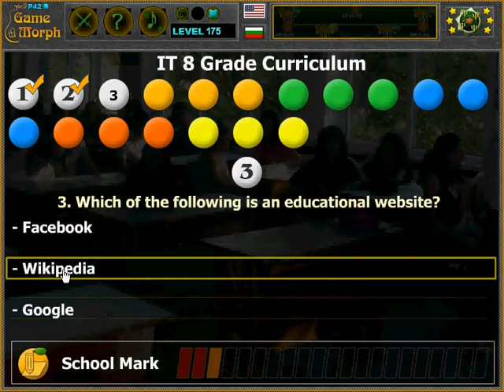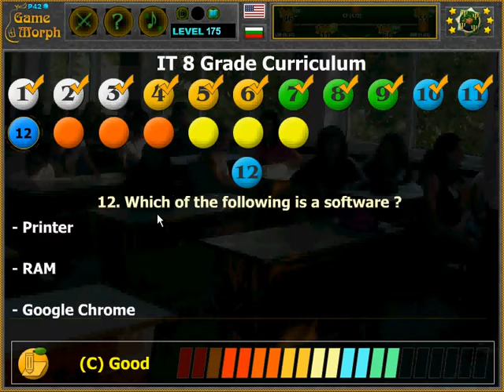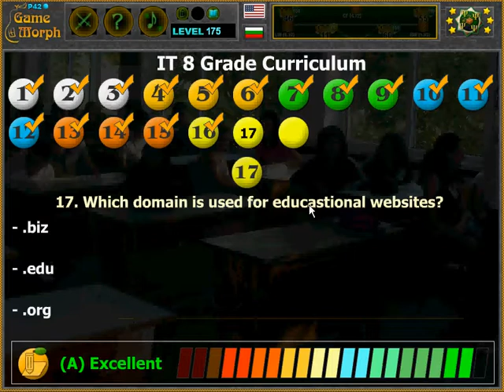8th Grade Computers (Term Test) 💻🧩🎓 Fun IT Homework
Basic knowledge to pass the 8 grade Information Technology class.